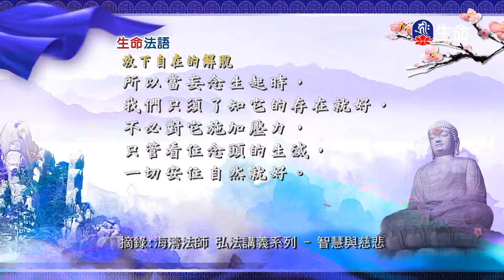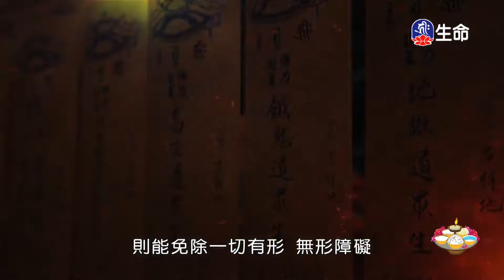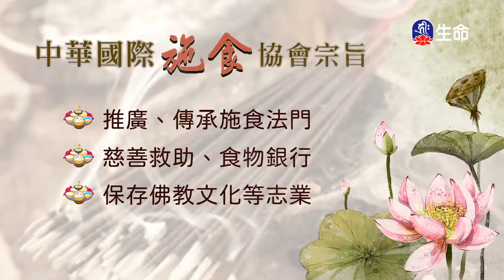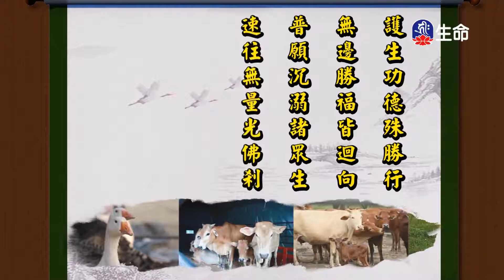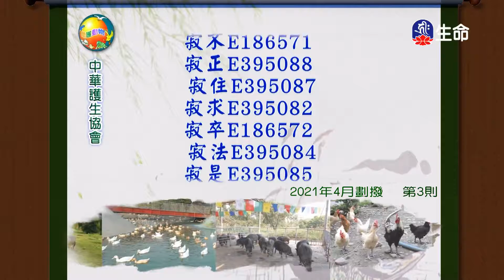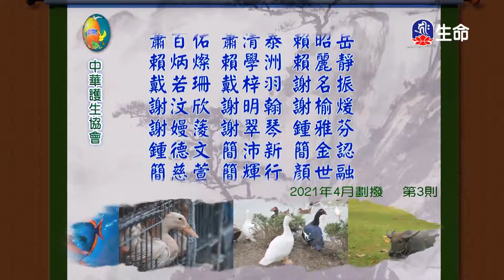生命法語_生命法語(662)_雲水佛國-緬甸慈悲行_(lifetv_20211102_17：00)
生命法語_生命法語(662)_雲水佛國-緬甸慈悲行。